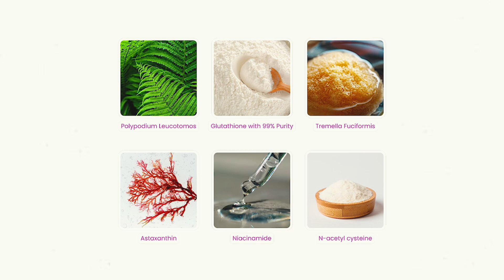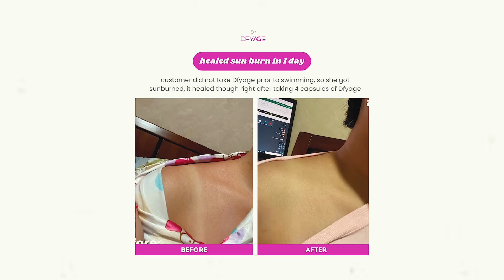Doctor recommends this melasma cure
Dr. Romeo Bernal talks about curing melasma & hyperpigmentation with Dfyage Oral Sunblock